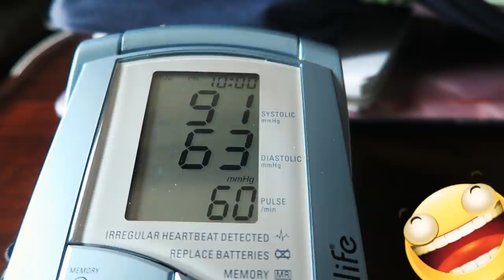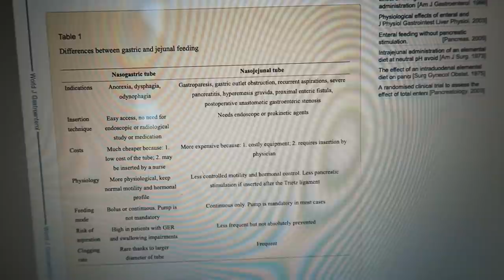IM GOING BACK TO SCHOOL (AGAIN) // VLOG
issssa short one, but just a little update on what's going on! hope you enjoy the vlog!

VIVOLIFE:
but you can always go straight to » vivolife.com